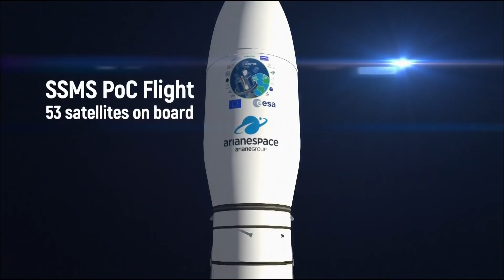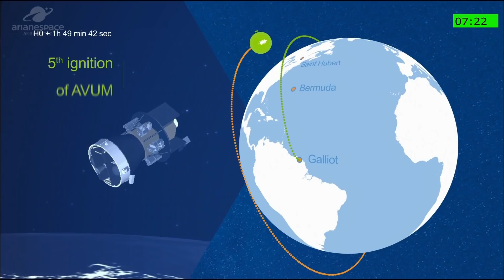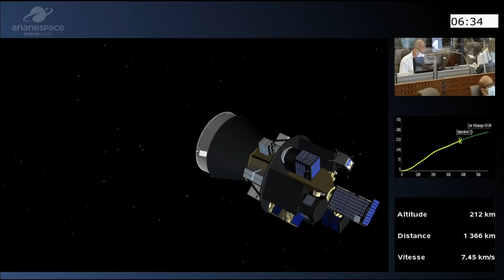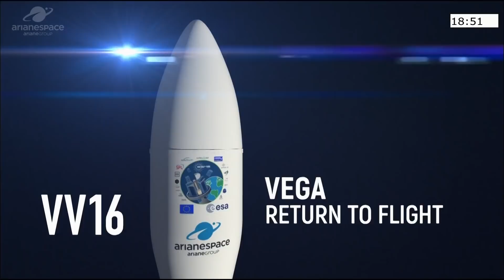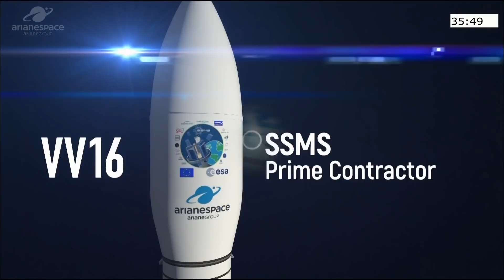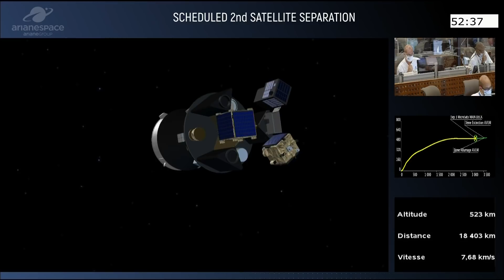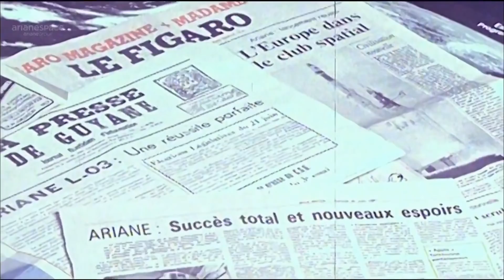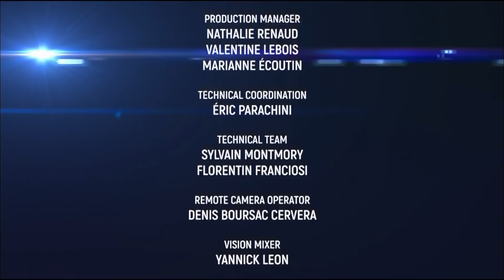Flight VV16 / SSMS PoC | Vega Launch | Arianespace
On Tuesday, September 2 at 10:51 p.m. local time in Kourou, French Guiana (UTC-3), Arianespace’s light-lift Vega launcher performed its 15th successful mission, marking its return to flight.

Arianespace has realised the first European “rideshare” mission for small satellites, with 53 satellites onboard the Vega launcher for 21 customers.

With this new SSMS (Small Spacecraft Mission Service) shared launch concept, Arianespace demonstrates its ability to respond – in an innovative and competitive manner – to institutional and commercial requirements of the growing market for small satellites.